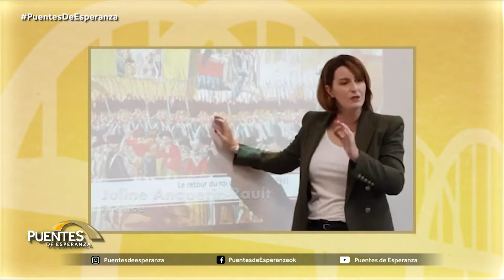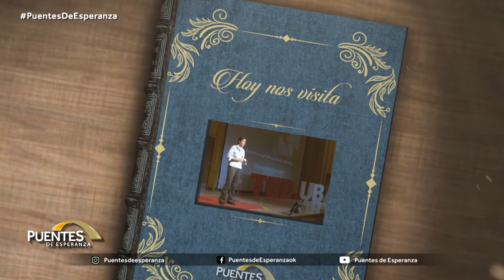PUENTES DE ESPERANZA 2022 - ALEXIA RATTAZZI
Bettina Bulgheroni junto Alexia Rattazzi

Alexia Rattazzi: Psiquiatra Infanto Juvenil - Docente - Investigadora - Fundadora y Directora Ejecutiva de PANAACEA ARGENTINA.

Entrevista a la maestra argentina considerada entre las 10 mejores del mundo 2022 (TOP TEN) Ana Maria Stelman por la Fundación Varkey.